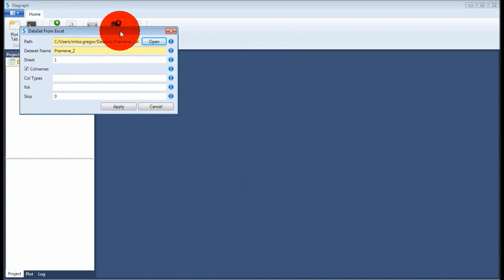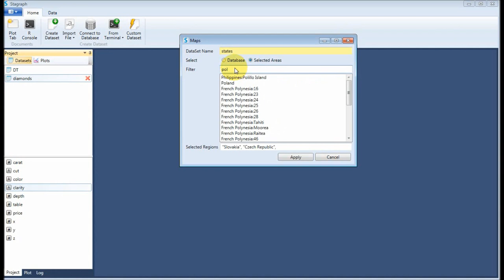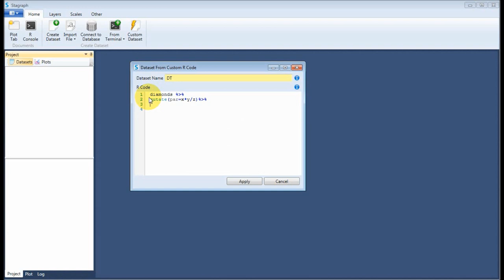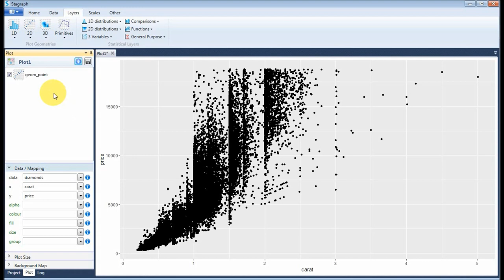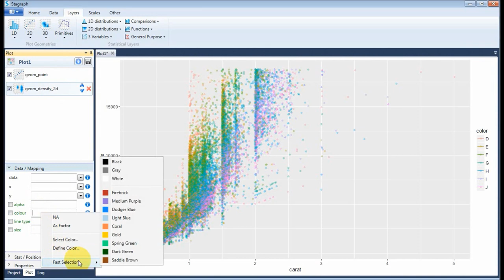Stagraph 1.0 - Features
New R / ggplot2 GUI. See basic features of program for visual data exploration and statistical graphics.

import data from any data source -
combine & preprocess them -
visualize